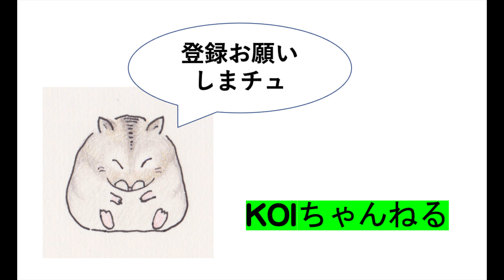富士山夕景(吉祥寺から)・本日のおっさんぽ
空気が冷たくなってきて
本日の富士山夕景も綺麗でした。
本当は空の雲がもう少し赤くなるのを
期待しましたが、なかなか想定通りには
いきません。
当分、このシリーズは続けさせて

レンズ
OLYMPUS
12-100mm・12-200mm
Panasonic

music    桜舞う空　　©️ 甘茶の音楽工房